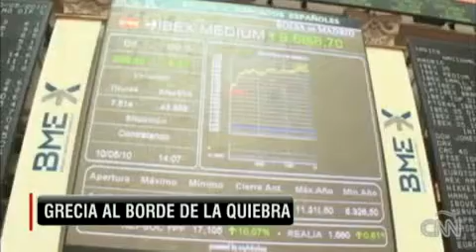Grecia al borde de la quiebra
Miguel Angel Antonanzas nos cuenta las posibles consecuencias de la crisis economica del pais.